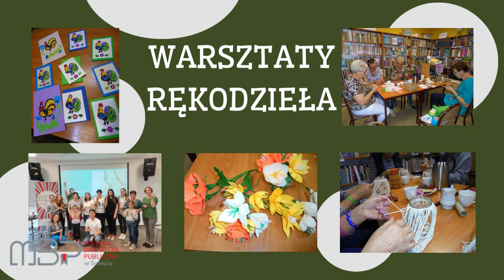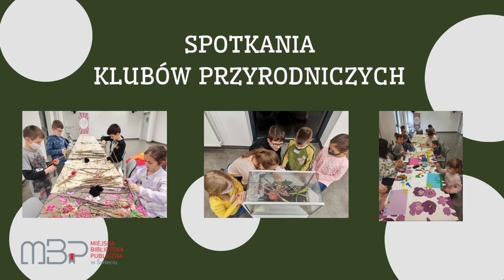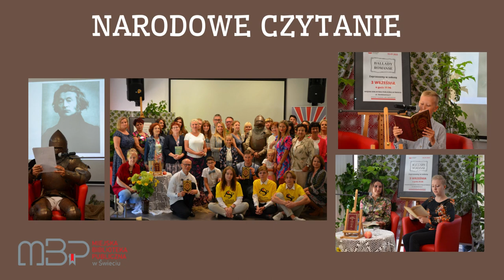2022 r. w Miejskiej Bibliotece Publicznej w Świeciu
Nowy Rok, ale my jeszcze podsumowujemy poprzedni, a jest co wspominać 😀 Dziękujemy, że byliście z nami i zapraszamy do kontynuowania znajomości - będzie się działo! 😎

autorka filmu: Agata Dittmann